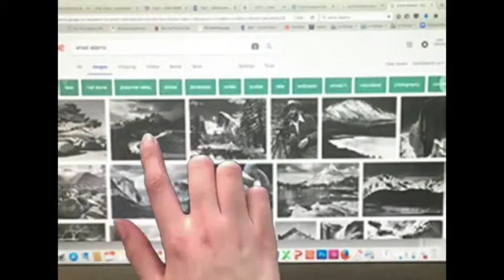Vanessa screenshots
GCSE outcome - to be played on a loop